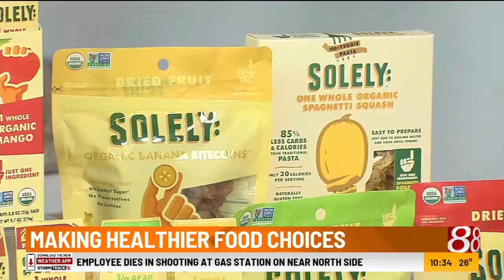National Nutrition Month Making healthier food choices